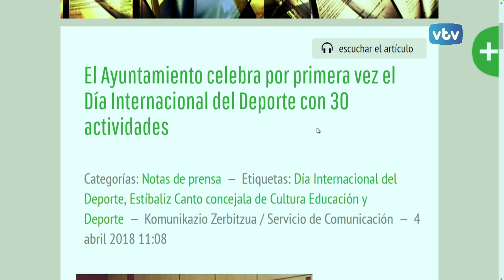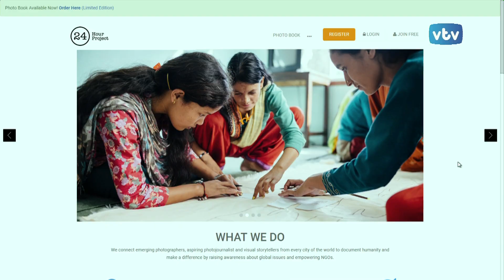Títulares del día VTV 24 horas, 5 de abril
El Día Internacional del Deporte, la exposición "Un largo camino hacia la igualdad: las mujeres en Euskadi en el siglo XX" en la Sala Araba de la Fundación Vital, y 24HourProyect maratón de fotos mundial que también se llevará a cabo este sábado 7 en nuestra ciudad en las notas resaltadas hoy en "VTV 24 horas"